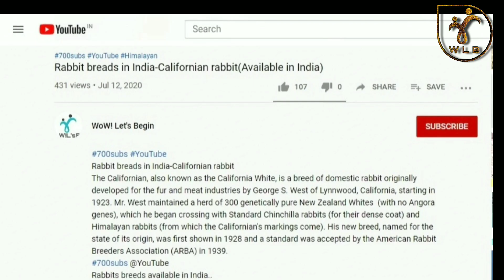Rabbit breeds available in India - Angora Breed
The Angora is said to have originated in Ankara (historically known as Angora), in present-day Turkey, and is known to have been brought to France in 1723. The Angora rabbit became a popular pet of the French royalty in the mid-18th century, and Angoras had spread to other parts of Europe by the end of that century.[1] In the United States garments made of Angora-rabbit wool have been popular ever since they first arrived in the early 20th century. But only during World War II did domestic production expand to meet the demand for more than 120,000 pounds a year. This valuable, soft silky fiber aroused much interest, and quickly people became enamoured with the production process.[3]

The author of Domestic Rabbits & Their Histories: Breeds of the World, Bob D. Whitman, suggests that the Angora breed could date back ten centuries: "it has been written that the indigenous Trelicians, which were small and frail people, first bred the Angora rabbit in the southern Carpathian mountains around the 6th century." This information has not been substantiated and Whitman himself acknowledges that "we will never know for sure".[1]

Angoras are bred mainly for their wool, which is silky and soft. At only 14–16 microns in diameter, it is similar to cashmere in fineness and softness to the touch.[4] A healthy adult Angora's wool will grow approximately 3 centimetres (1.2 in) per month. Regular grooming is necessary to prevent the fiber from matting and felting on the rabbit, which causes discomfort and can lead to pain and even infection. Angora wool is harvested (plucked or shorn) every three to four months throughout the year.[5] The coat needs to be monitored after 6 months of regrowth since it may tend to "die" and easily mat.

Angora wool may be gathered periodically by hand-plucking the hairs within the coat that are being naturally shed. A full harvesting is done by shearing the coat with clippers or small scissors, often while the rabbit sits atop a groomer's turntable. Shearing typically starts at the head, moving across the shoulders to the tail. The rabbit is then flipped and the underside shorn from tail to chin. Between 12 ounces (340 g) and 18 ounces (510 g) of wool may be harvested from a Giant Angora.[6]

Previous videos about Breeds : Introduction video part New Zealand breed Chinchilla breed Himalayan breed Californian breed